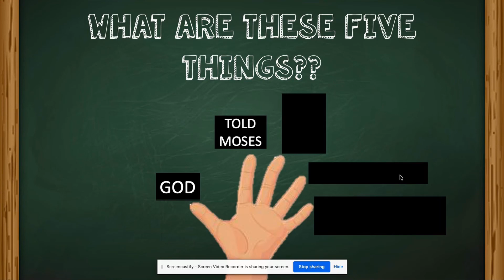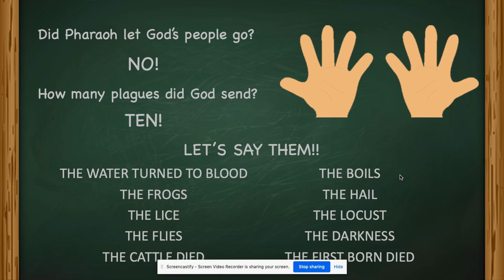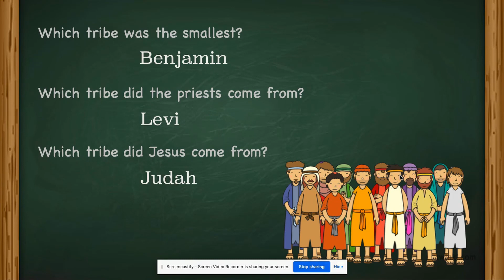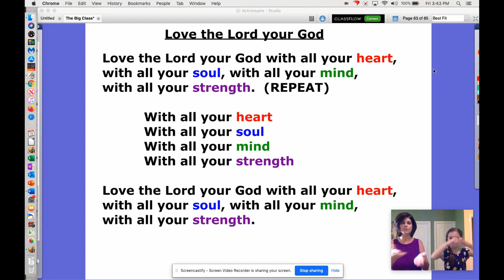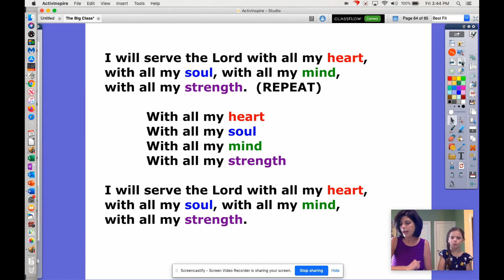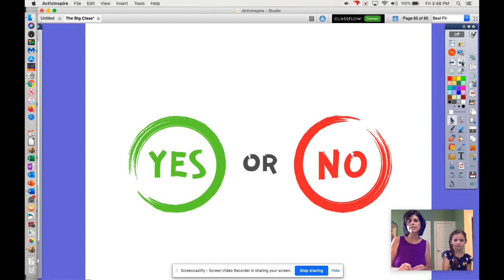Sycamore Kids Class 6/21/2020 - Bible Bowl 2020 II Kings